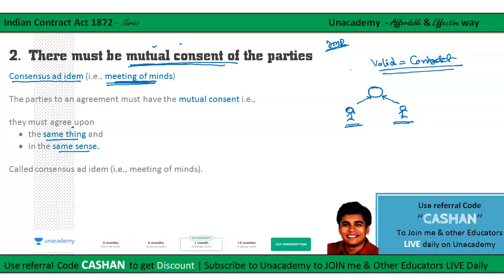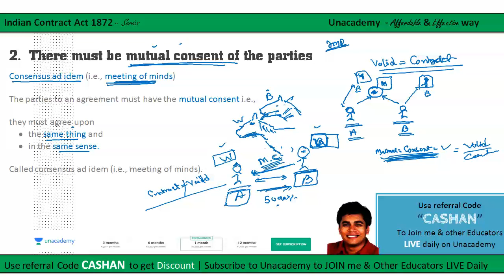15 = Mutual Consent | consensus ad idem| Indian Contract Act 1872